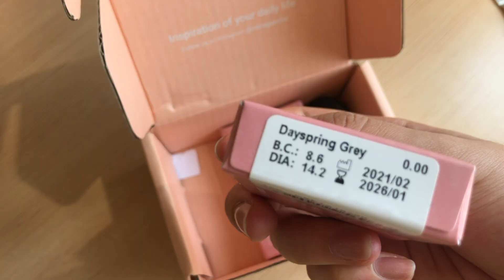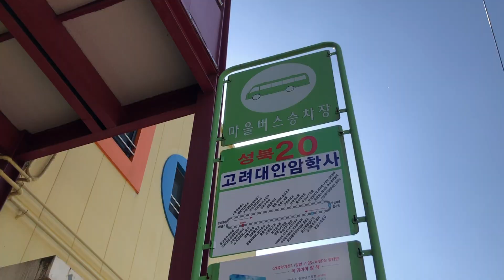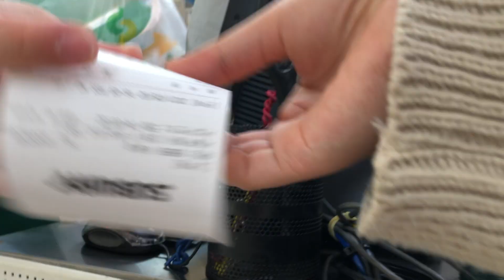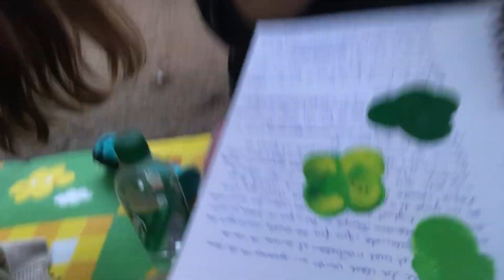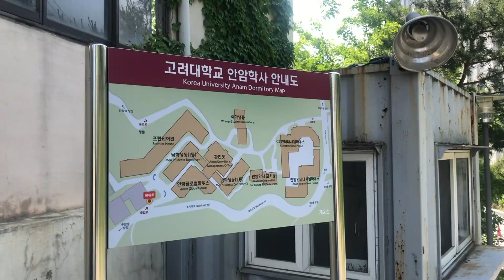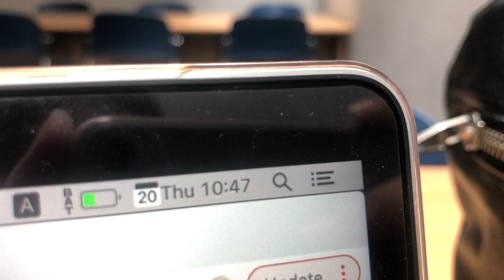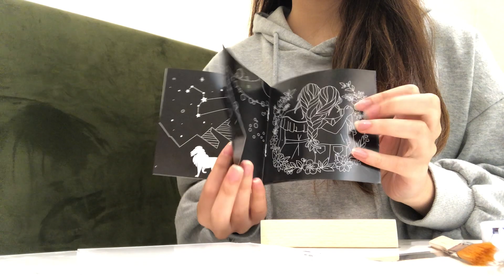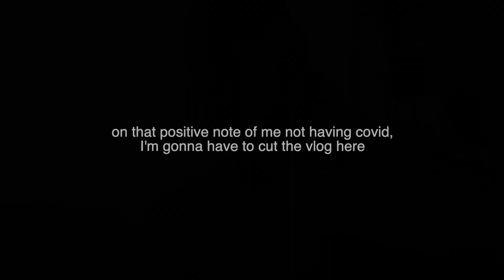vlog / picnic at seoul forest, first contact lenses, club activity, quarantined?? | TIJN & miraga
♡ open me ♡

oh wow I'm only a day late this time instead of weeks on end.
sorry for being so inconsistent :((
a bit of a shorter vlog this week but i hope you enjoy it nonetheless 🤍

— shaine ♡

⁂ music
— fumes by [ocean jams]
— up here by blue steel
— special about you by craig reever
— sweat on me by tape machines
— somebody to love by andy delos santos
— poetic wax by dusty decks

— Dayspring Grey
— Evenfall Brown
— Maaike Blue Light Filter

⁂ about me
i was born in 2001 and i live in seoul. i use this channel mostly to record clips of my life because i enjoy looking back at things i did (coupled with the fact that my memory sucks ahahah). i am half-korean and half-filipino and that bicultural upbringing made me extremely interested in almost everything that pertains to language, culture, and society 🧡 hope you come with me on this life journey of growing up, discovering myself, and learning things as i go ✨